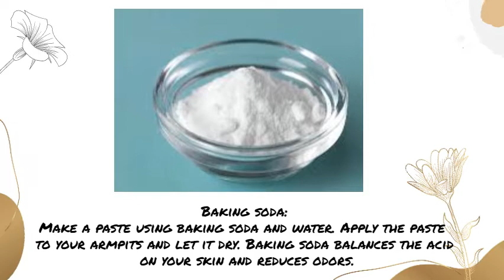Natural home remedies for body odour | How To: Get Rid Of Body Odour | How To Get Rid Of Body Smell